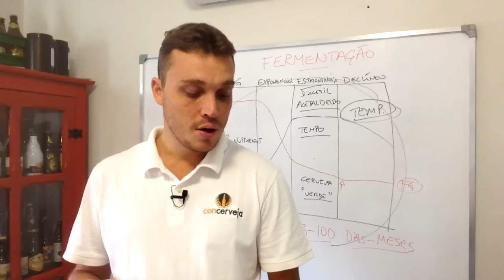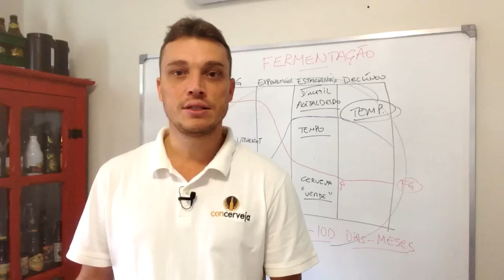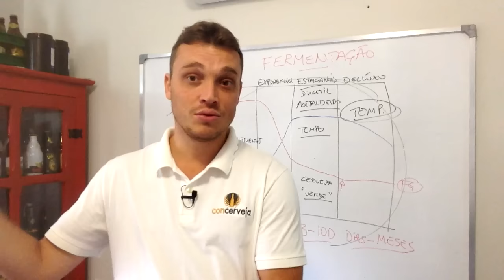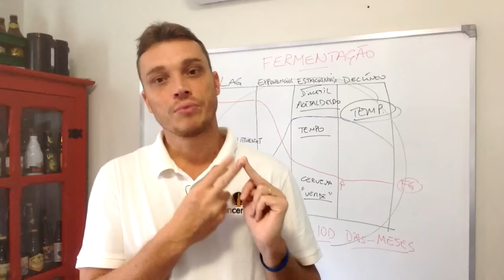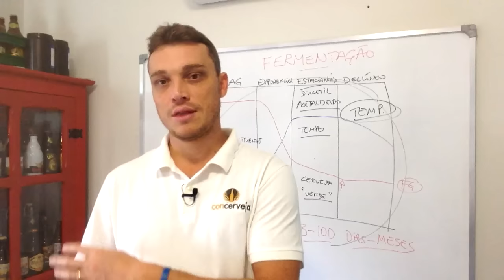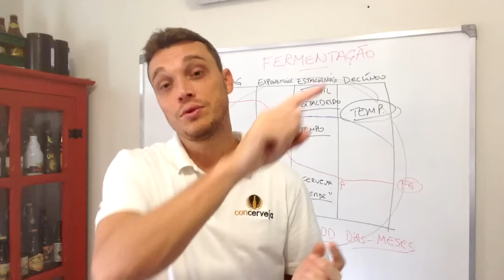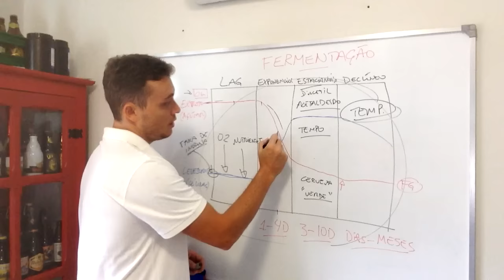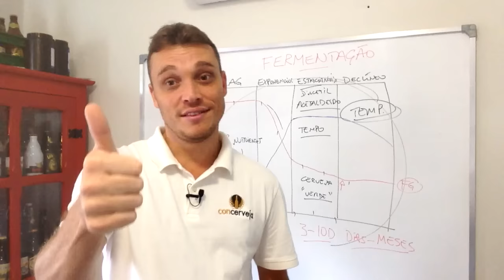Dica para quem não tem certeza se a fermentação já terminou | Concerveja (58/365)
Se você ainda não domina o processo de fermentação, se talvez tenha aprendido que a fermentação leva 7 dias, depois você pode seguir para a maturação... Você pode estar deixando açúcares fermentáveis na sua cerveja, o que além de causar um prejuízo aí no seu resultado final, em termos sensoriais, também é muito perigoso, suas garrafas podem explodir durante a refermentação na garrafa... cuidado!

## Se você quiser ter sua dúvida respondida aqui em nosso Canal, preencha o formulário nesse que vou trazer a resposta aqui assim que possível.

Se quiser conhecer mais sobre o processo de produção de cerveja acompanhe minhas publicações no Blog Concerveja

Se você quer aprender a fazer cerveja artesanal ou se tornar um cervejeiro EXCELENTE, conheça nossos cursos e certificações:

Concerveja+

O seu portal com acesso ilimitado aos cursos e certificações do Concerveja.

Aproveite condição especial de assinatura com desconto para membros do Canal, com planos a partir de R$38 por mês, acesse o link e confira: